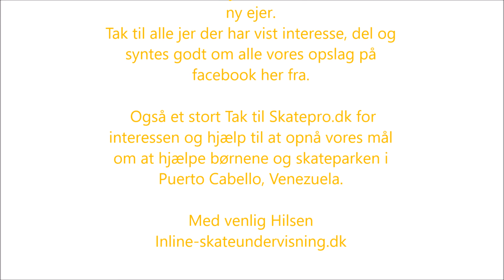Børnene fra Venezuela siger tak - Inline skateundervisning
Inline-skateundervisning.dk har fra den 5. marts til den 5. april arbejdet på et velgørenhedsprojekt i samarbejde med Skatepro.dk og Jara Mrstny været i Venezuela, Puerto Cabello  i den lokale skatepark, hvor de har så mange børn både med aktive forældre der støtter op, men også gadebørn som bor alene og må klare sig selv. Men her i skateparken har de mulighed for at komme gratis og låne rulleskøjter, samt opholde sig under trykke rammer og være på lige vilkår som alle andre.

Jacob Juul og Jara Mrstny har tilbragt en måned der, og haft over 20 par rulleskøjter samt meget andet udstyr med, som de har delt ud til de børn der har haft aller mest brug for dem, som de har  overbevise Jacob og Jara, ved deres enormt store interesseret og at de vil fortsætte med at øve sig og komme i skateparken og holde sig væk fra at involvere sig i bande relateret miljøer.

Inline-skateundervisning.dk